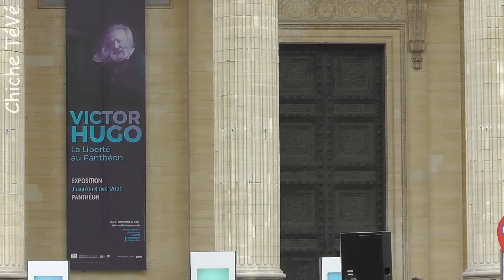Comment j'ai raté l'interview de Marlène SCHIAPPA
Voilà voilà..

NB: Interview: Le genre reconnu est le masculin, mais le féminin se rencontre, influencé par entrevue dont le mot anglais est d’ailleurs issu. Le Petit Robert le donne féminin et le Petit Larousse 2017 des deux genres.